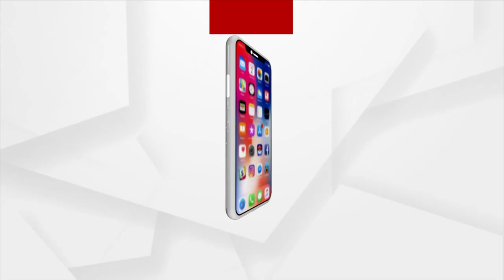Patitapaban Mangal Alati | ସକାଳୁ ଦର୍ଶନ କରନ୍ତୁ ପତିତପାବନଙ୍କ ଦିବ୍ୟ ଆଳତି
|| ତୋ ଛଡା ମୋର ନାହିଁ କେହି ନିଜର, ତୋ ବିନା ସବୁ ଅନ୍ଧାର ||
|| ଦର୍ଶନ ତତେ ପାଇବାକୁ ଟିକେ ହେଉଛି କେତେ ଆତୁଳ ||